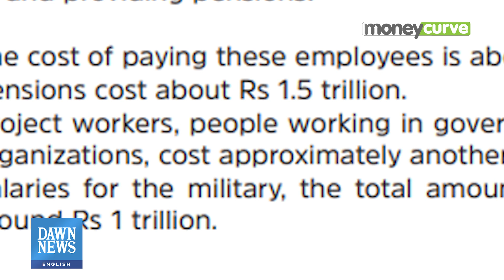How Much Does Pakistan Pay Its Public Servants? | Dawn News English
Pakistan's federal government spends over 8 trillion rupees on salaries, pensions, and various perks for 1.92 million employees.

Despite this, it lacks a clear understanding of their contributions and the impact on taxpayers.